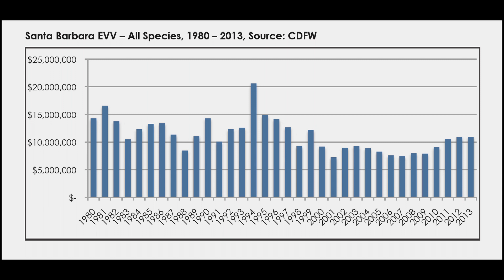The Fisheries of Santa Barbara